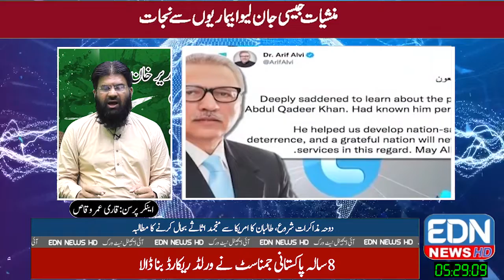محسن پاکستان ڈاکٹر عبدالقدیر خان کے انتقال پراینکر پرسن قاری عمر وقاص کا تبصرہ، تجزیہ